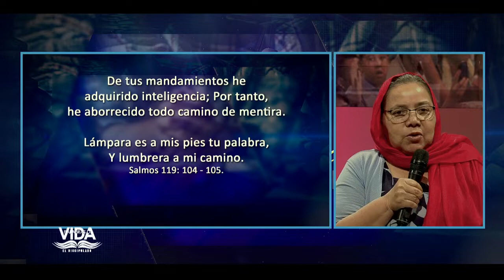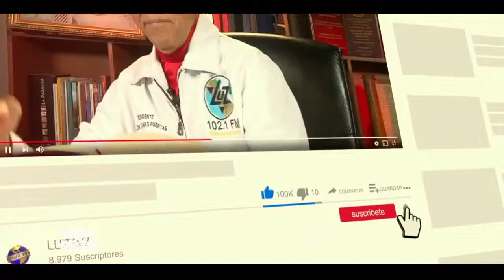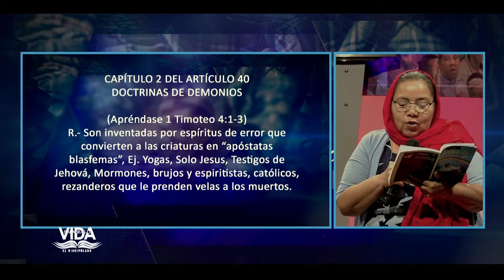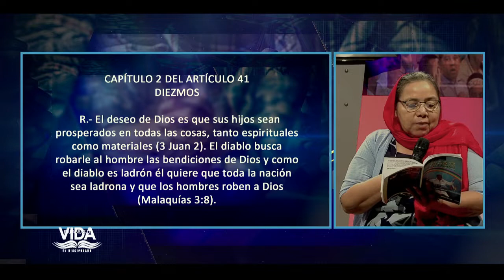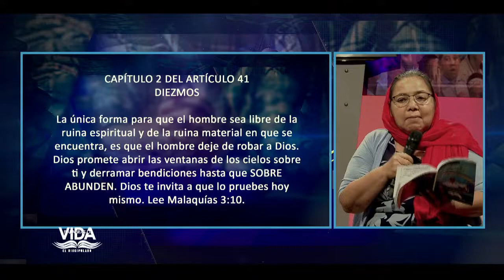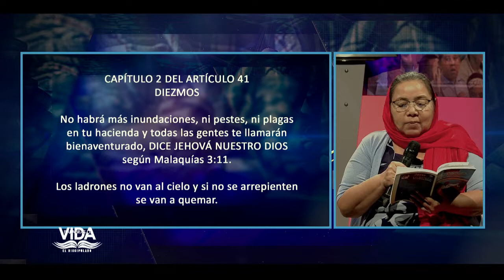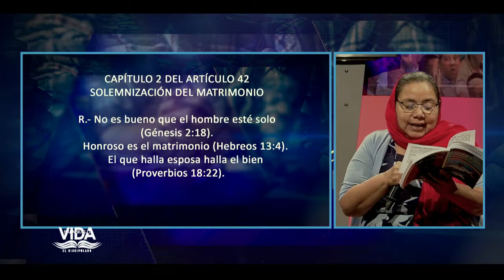EMILIO PEREZ | #18 | LAS DECISIONES | DISCIPULADO | PALABRAS DE VIDA | LAS JOYAS | LUZ TV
Articulo 40
Articulo 41
Articulo 42

Invitado:
Pastora Lucymar de Montilla.

Diseño:
Carlos Gonzalez.
Alex Morales.

Generador de Caracteres:
Adrian Quiñonez.
Eddy Zambrano.
Yorbin Rodriguez

VTR:
Samuel Banks
Juan Marquez
Carlos Gonzalez.

Yorbin Rodriguez
Juan Marquez.

Sonido:
Javier Medinas.
Efrain Garcias.

Cámara:
José Banks.
Samuel Banks.
Adrian Quiñonez.
Juan Marquez

Jefe de Piso:
Samuel Banks.
Juan Marquez.
Génesis Reyes.

Master:
Adrian Quiñonez.
Yefferson Montilla.
Genesis Reyes.

Iluminación y Fotografia:
Samuel Banks.
José Banks.

Ambientación y Atrezzo:
Sara Banks
Elsa Banks.

Captadores de video:
Erikc Torres.
José Perez.
Pedro Salazar.
Angel Crespo.

Productor Ejectivo:
Jaime Banks Puertas
Emilio Perez.

Productor General:
Samuel Banks.

Productor Designado:
Juan Marquez.

Asistente:
Genesis Reyes.

Casting:
Génesis Reyes

Director:
Samuel Banks.